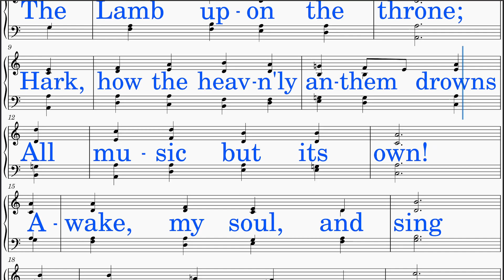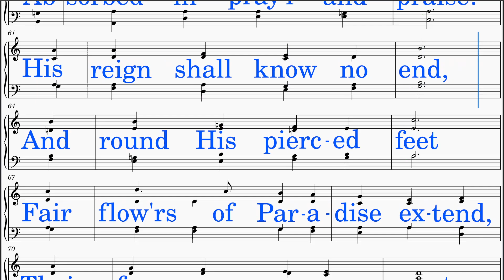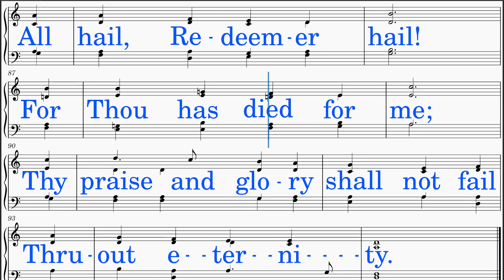Crown Him With Many Crowns (Elvey - Bridges/Trhing) [v2] Quartet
*QUARTET practice and accompaniment resource*

1. Note Reading Focus:  Concentrate on reading your notes, whether Soprano, Alto, Tenor, or Bass.
2. Vocalization with "Aahh":  Initiate by singing using "Aahh" without the lyrics, allowing focus on pitch and tone.
3. Lyric Integration:  Once confident with your voice part, incorporate singing along with the lyrics.
4. Solo with Piano:  Challenge yourself by singing your part solo, accompanied only by piano, enhancing independence and precision.
5. Ensemble Integration:  Advance to singing with piano and quartet, refining harmony and timing within the ensemble setting.

*Add The Benefits of Using This Video to Your Gathering's Experience:*
1. Five Instrument Accompaniment:  Revel in the richness of our quintet arrangement, featuring piano alongside soprano, alto, tenor, and bass voices, creating a harmonious tapestry of sound.
2. Constant Voice Part Guide:  Navigate your vocal journey with ease, ensuring a seamless learning experience for singers of all levels.
3. Rich Harmony Throughout the Singing:  Delight in the presence of rich harmony as the voices of the quartet blend effortlessly with the enchanting piano accompaniment.
4. Bigger Sounding Group:  Experience the power of synergy as our small vocal ensemble creates a sound that transcends its size, filling the room with a sense of grandeur and unity.